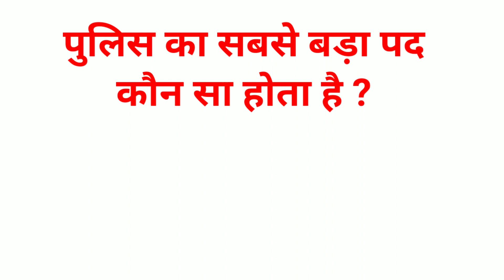Gk in Hindi || General knowledge || sawal jawab || question and answer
most brilliant question with answer
upsc interview question
upsc question with answer
ips interview
funny video
ganda sawal ka jawab
gandi paheliyan
गंदा सवाल का जवाब
hot gk questions and answers
intersting gk
sexy paheli video
ias motivational video odia
ias interview question and answer odia
double meaning question and answer odia
double meaning question in odia
general knowledge video odia
motivational video odia
gk odia
odia dhaga dhamali
odia dhaga
odia funny question
paheli odia
human life bold question and answers/gk in telugu/interesting gk questions
hgk quiz in telugu
interesting question